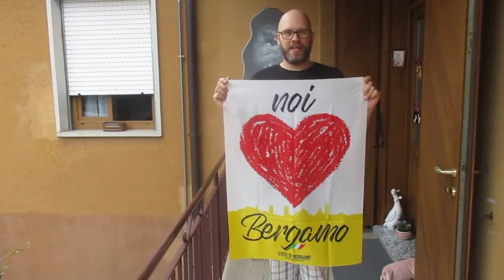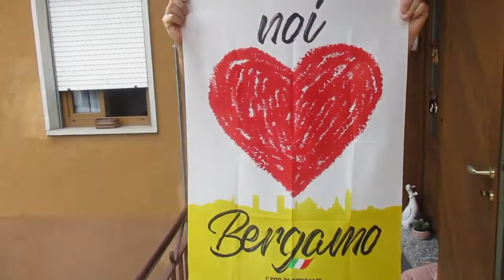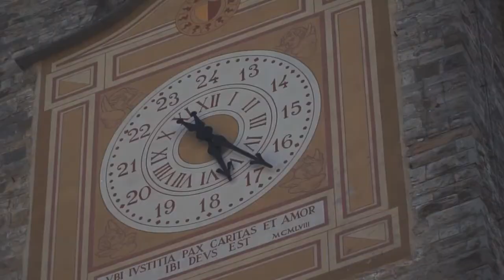Omaggio alla mia Bergamo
YOUTUBE (SECONDO CANALE) PYROS PLUS